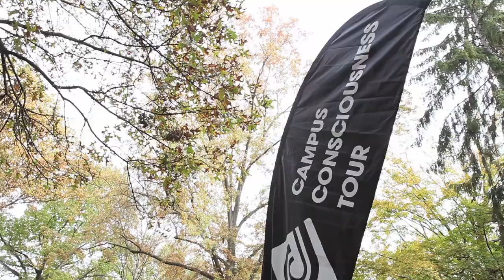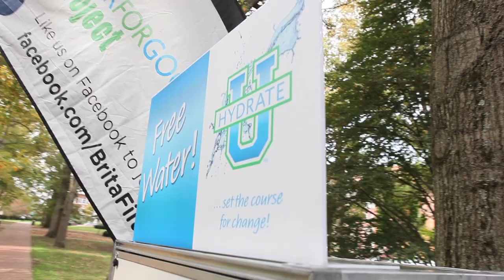OHIO/Campus Consciousness Tour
Producer, Editor, and Videographer: Mike Zorbas, video production major
Writer: Jourdyn Helinger, journalism major

The Campus Conscientious Tour is a concert series aiming to not only entertain the audience, but inspire them as well.

The mission of CCT is to encourage students to leave a positive impact on the environment by minimizing their environmental footprints. Reverb, a non-profit environmental group, sponsors the concert tour to encourage musicians and their fans to take action.

With everything from organic naturally grown food and Brita water stations to sustainably sourced B20 biodiesel fuel for the tour busses, this tour is by far the most eco-friendly event of its kind.

CCT made a stop in Athens with its headliner, Janelle Monae, on October 18th. Hundreds of students volunteered and participated in the event to help support the cause.